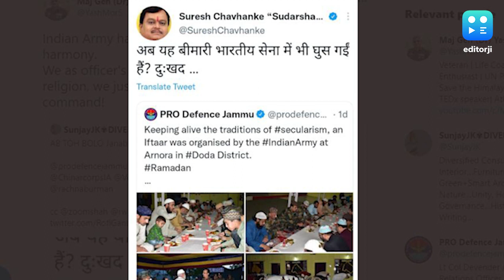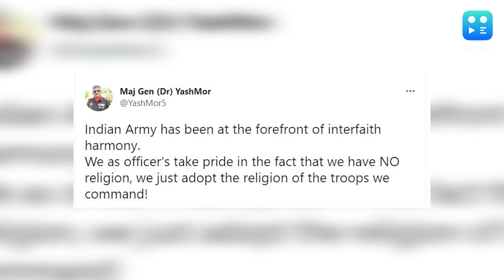Deleted: Indian Army's J&K iftaar event photos, after criticism on Twitter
In a surprising development, the Indian Army deleted its innocuous post regarding an iftaar event, apparently over some negative comments on social media.

On April 21, the verified Twitter account of PRO Defence Jammu, run by Lt Col Devender Anand tweeted some photographs of an iftaar organised by the Indian Army in Jammu and Kashmir's Doda. The caption on the photos read, "Keeping alive the traditions of secularism, an iftaar was organised by the Indian Army at Arnora in Doda district."

The post attracted some criticism online, mainly led by Sudarshan News editor-in-chief Suresh Chavhanke. He tweeted, "Now this disease has spread to the Indian Army also? Sad."

Subsequently, the post was deleted by PRO Defence Jammu, a part of the Directorate of Public Relations in the Ministry of Defence. The move did not go down well with some Army veterans.

Major General (retired) Yash Mor tweeted, "Indian Army has been at the forefront of interfaith harmony. We as officer's take pride in the fact that we have NO religion, we just adopt the religion of the troops we command!"